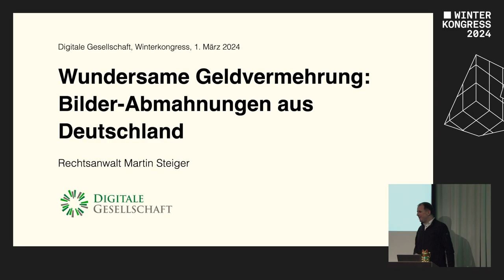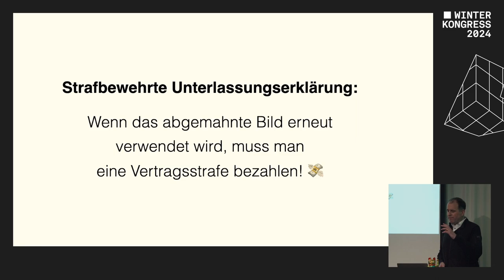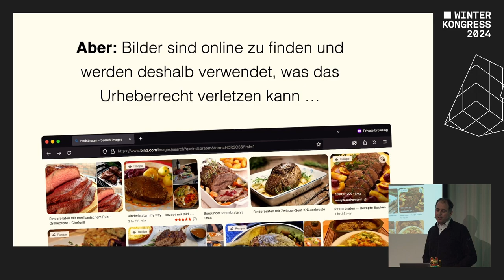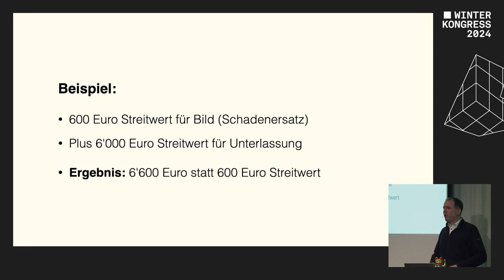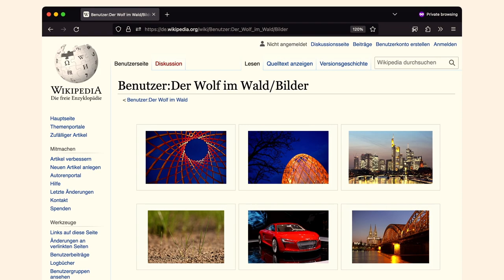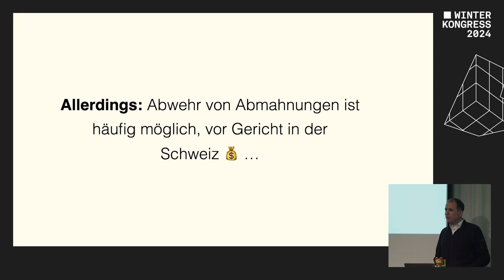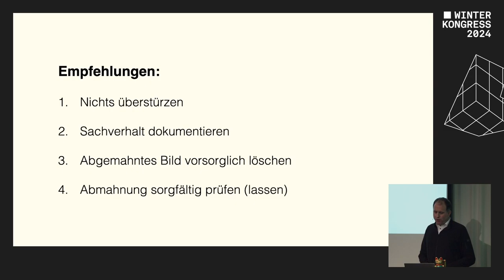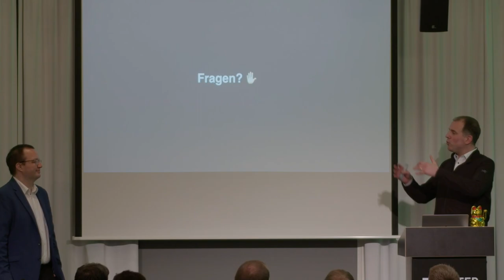Wundersame Geldvermehrung: Bilder-Abmahnungen aus Deutschland | Winterkongress 2024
Vortrag von Martin Steiger

Bilder-Abmahnungen aus Deutschlang gelangen in grosser Zahl in die Schweiz: Wer ein Bild auf seiner Website oder seinem Social-Media-Profil veröffentlicht hat, erhält plötzlich Anwaltspost aus Deutschland: Abmahnanwälte fordern aggressiv und mit kurzen Fristen, dass viel Geld bezahlt und eine Unterlassungserkärung abgegeben wird.

Bilder, die nur einen geringen oder gar keinen wirtschaftlichen Wert haben, sollen plötzlich 1’000 Euro und mehr kosten: Wie funktioniert diese wundersame Geldvermehrung? Wieso soll plötzlich deutsches Recht gelten? Wie sollen schweizerische Betroffene reagieren?

Im Vortrag wird mit Beispielen aus der Praxis erklärt, wie die deutsche Abmahnindustrie funktioniert und wieso die Schweiz ein attraktives Ziel für deutsche Abmahnanwälte ist. Erklärt werden unter anderem die finanziellen und rechtlichen Anreize für deutsche Abmahner und ihre Rechtsanwälte.

Das Publikum lernt, wie Abmahnungen von Anfang an vermieden werden können. Für den Fall, dass eine Abmahnung eintrifft, erfährt das Publikum, wie man richtig reagiert. Gleichzeitig wird dem Publikum vermittelt, wie das Urheberrecht bei Bildern funktioniert, auch grenzüberschreitend.